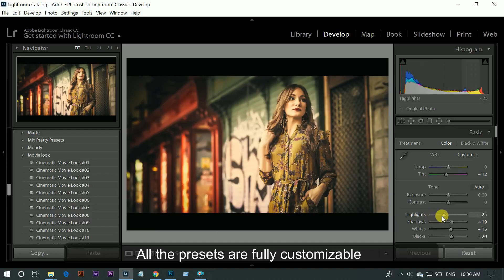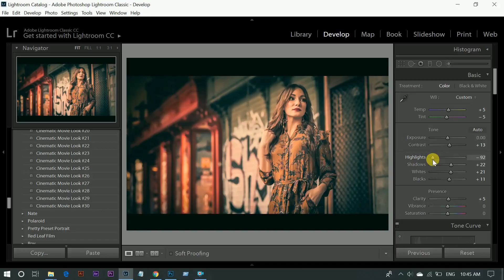30 CINEMATIC MOVIE LOOK EFFECT LIGHTROOM PRESETS FREE !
30 CINEMATIC MOVIE LOOK EFFECT LIGHTROOM PRESETS FREE !